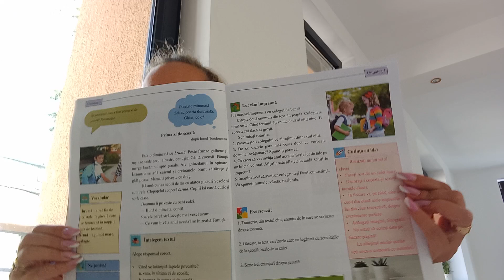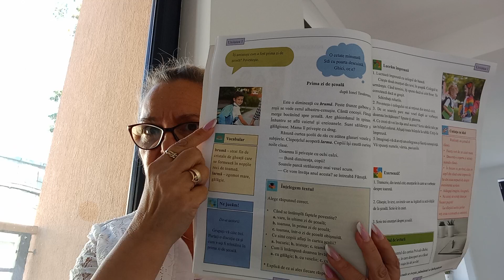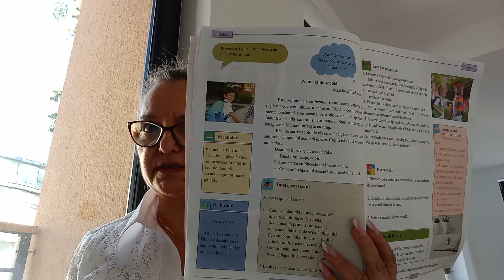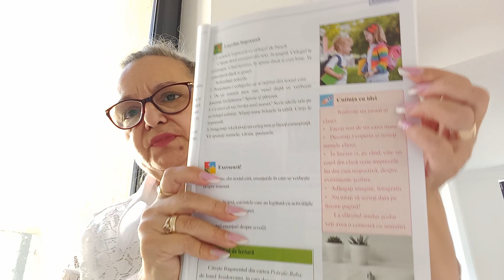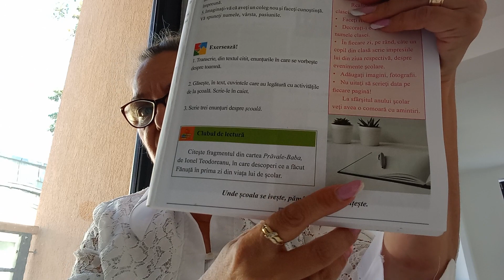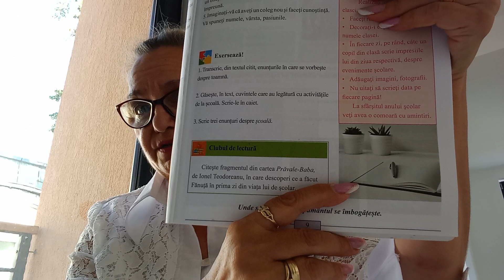ROMANA CLASA 2 DIN MANUALUL DE COMUNICARE - LECTIA 21